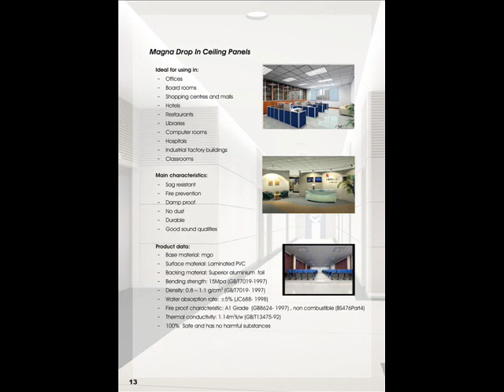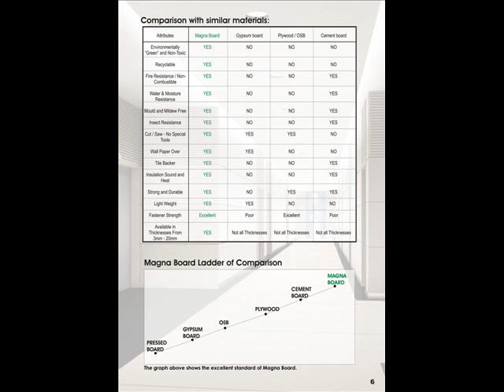Ceiling boards for sale - Green building Product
Magna Boards are the perfect cladding material for both steel and timber frame construction, besides general construction applications e.g. ceilings, drywalls etc.

We distribute boards from 3mm to 20mm for both interior and exterior applications.

The boards are eco-friendly (add to green star rating of buildings), impervious to water, non-combustible, mould & mildew resistant, insect proof, have awesome acoustic values etc. etc. They are in my opinion far superior to Gypsum or Cement Fibre and easy to work with.

for more info. Please open up our on-line brochure for details, including installation guides.

The areas that trade in include:

Western Cape
Eastern Cape
Northern Cape
KZN
Namibia